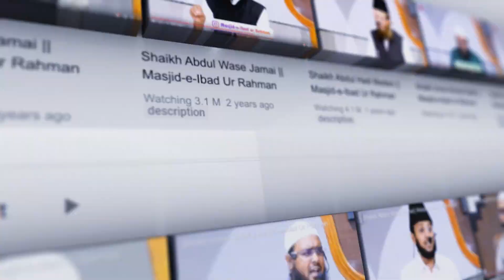Naujawano Mein Bigad Asbaab Wo Ilaaj || Shaikh Abdul Wase Jamai || Jumu'ah Khutbah